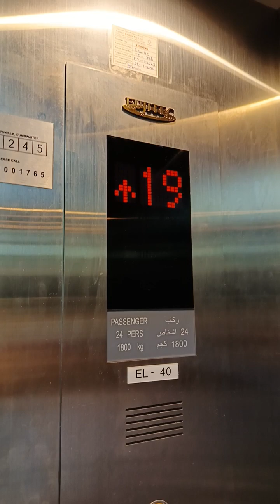makkah Hadaiya towers hotel makkah❤